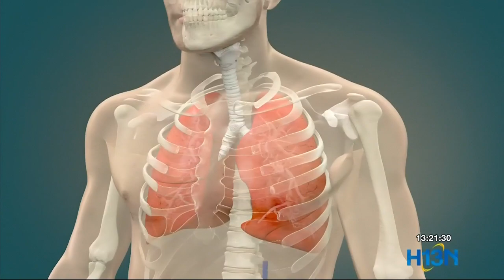Mañana Día Mundial de la Prevención de la Neumonía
La población más vulnerable a la neumonía son los niños y los adultos mayores, el 4% de los egresos hospitalarios en el país es por neumonía.